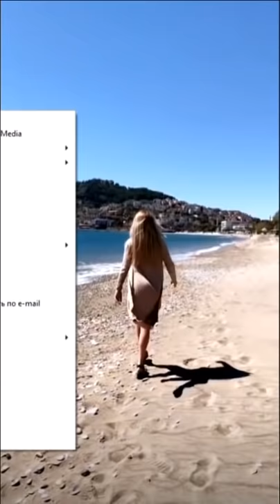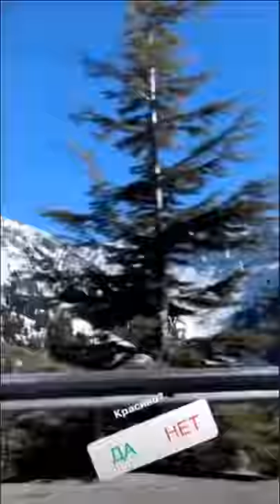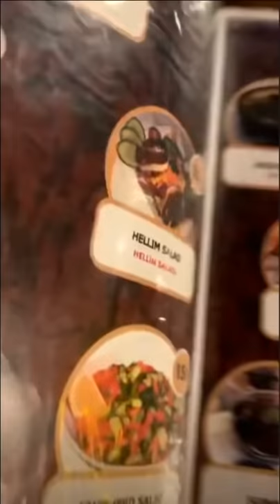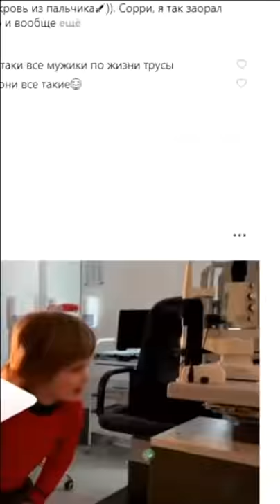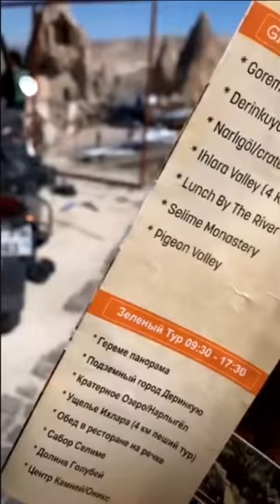Даша Пынзарь. Наша волшебная поездка в Каппадокию ))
Даша Пынзарь. Наша поездка в Каппадокию ))